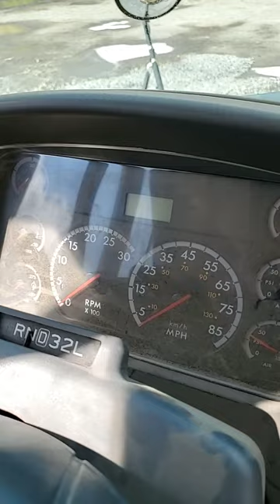Bus 302 Cold Start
Cold start on School